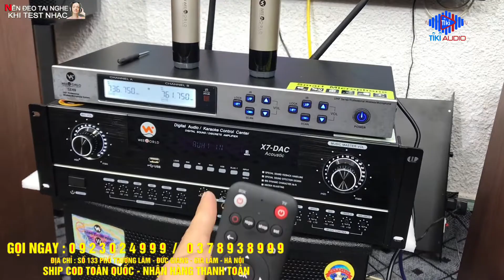Chỉ 22tr900 bộ Hát Siêu Hay:0923024999